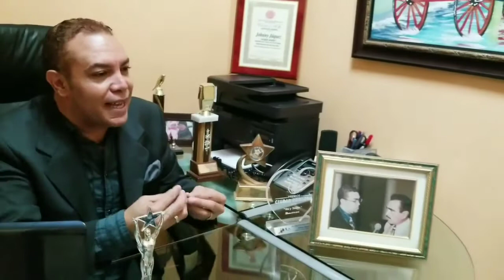Estudiante de 13 años realiza entrevista a su padre Productor Tv (El Jaque)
PERIODISTA
TELEVISION
NIÑOS INTELIGENTES
ENTREVISTA HECHA POR NIÑOS